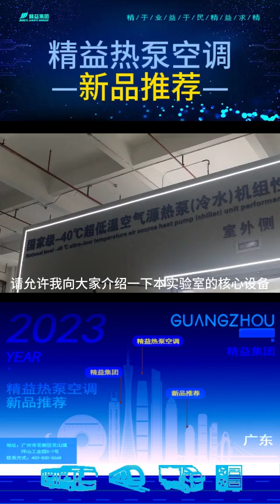Energy-Efficient Lean Heat Pump AC | Advantages and Operation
Discover the advantages and operational principles of energy-efficient lean heat pump air conditioning. Find out how these AC units reduce energy consumption while providing superior cooling